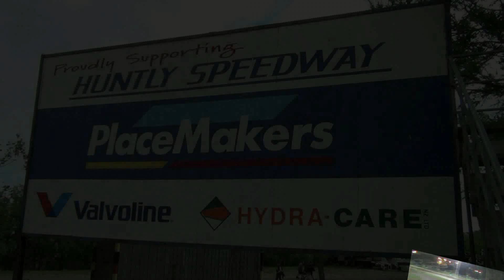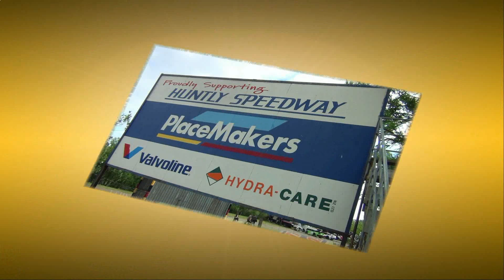Huntly Stockcar Teams Invitation Meeting - Finals Night Highlights 19.11.11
Huntly Teams Invitation meeting highlights from finals night on 19 November 2011